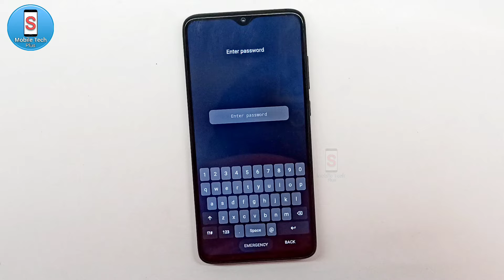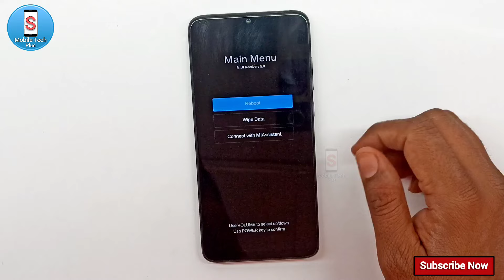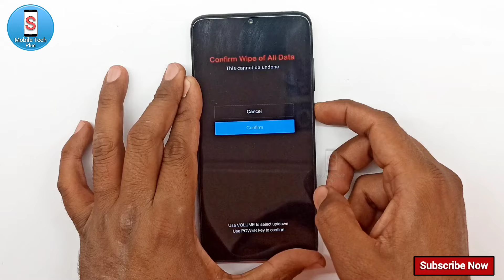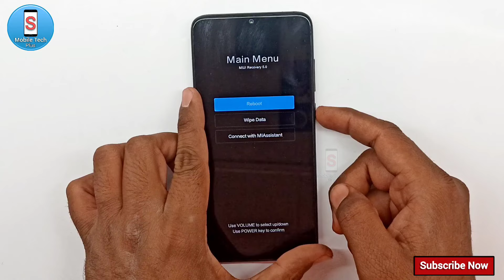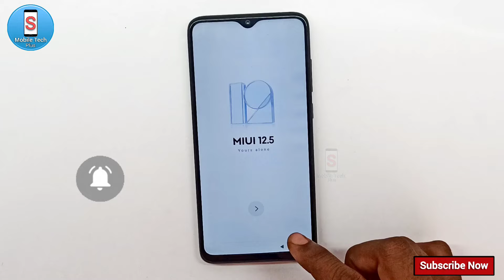Redmi note 8 Pro Hard Reset Without Password || Password Lock Unlock || Pattern Lock Remove || 2024.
Redmi note 8 pro hard reset password
Redmi note 8 pro hard reset without
password
pc
Redmi note 8 pro hard reset forgot
password
losing data
Redmi Note 8 Pro factory reset
password

धन्यवाद